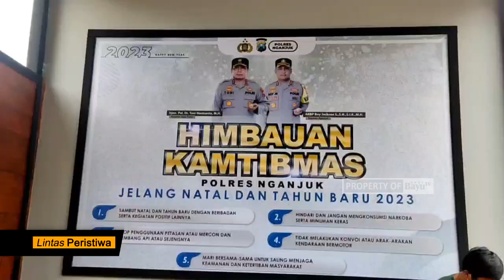Kapolda Jatim Lakukan Pengecekan Kesiapan Tahun Baru